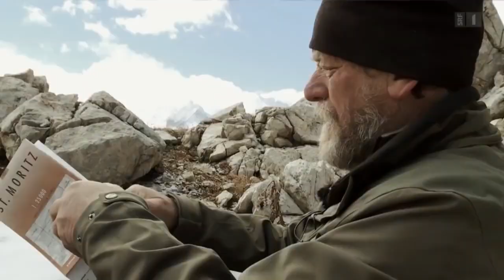Steinbockjagd in Graubünden - Herr Jäger und sein Bock | Reportage - SRF